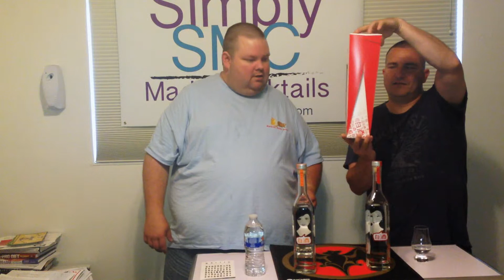Review: Byejoe Dragon Fire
Today's episode takes a look into a new spirit making its way into the United States by storm, baijiu and its product, Byejoe Dragon Fire.